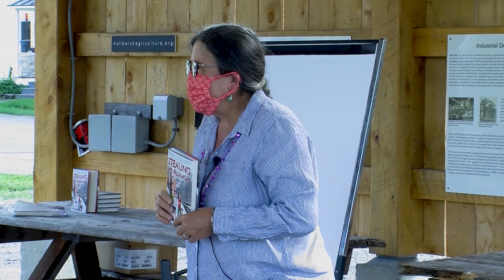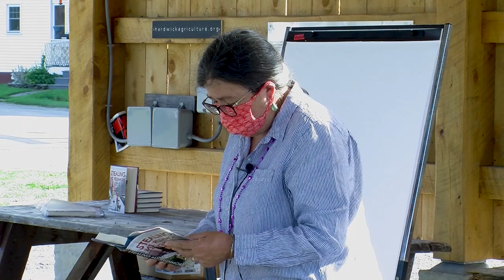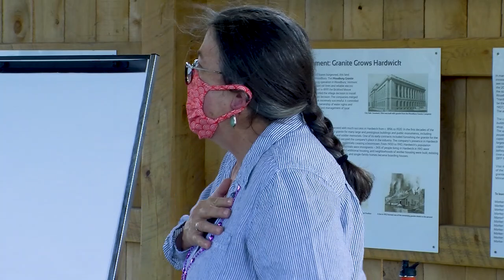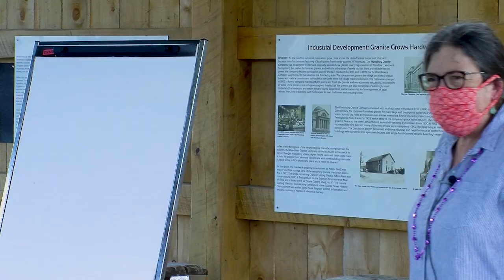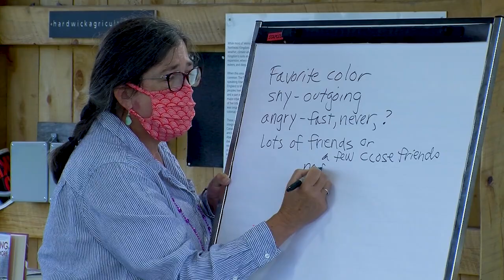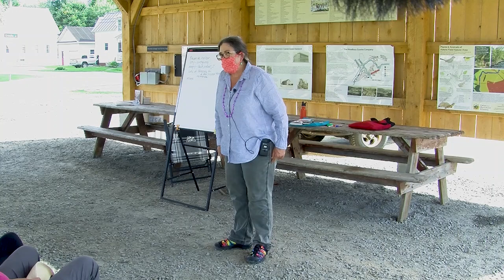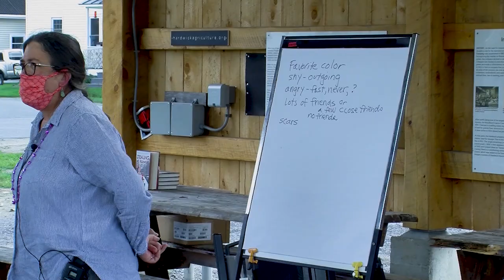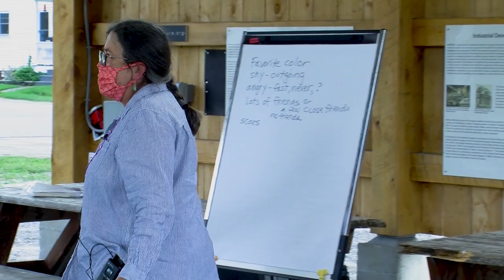Author Daphne Kalmar: August 18, 2020